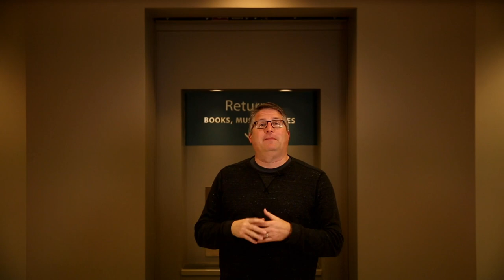Show Me How to use the library's Check-in Machine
In this video we demonstrate how the automated check-in machine works.